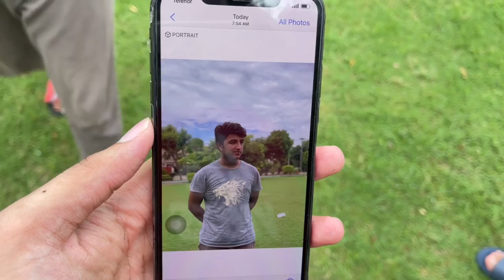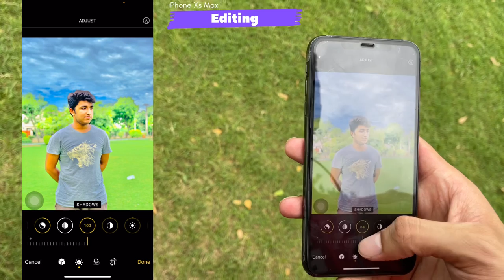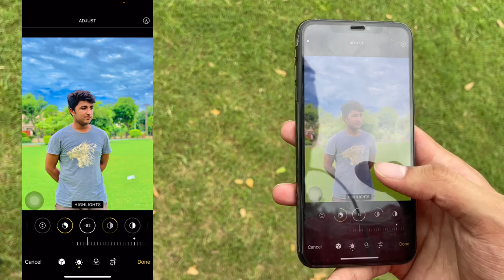iPhone XS Max Camera Test | iPhone Photo Editing & Color Grading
iPhone XS Max Camera Test | iPhone photography and photo Editing plus color grading

iPhone Photo Editing | Color Grading Photo App on iPhone

How To Editing Photos in iPhone | iPhone Photo Color Grading | Edit Photo in iPhone | iPhone Photos Editing Tricks | Without any app
Timestamp:
I think there is no need to add 👁

Currently In this video Im doing photo editing in iPhone XS Max but this editing is same for all iphones.

This is basically a color grading in iphone photos so Here are some topics that is related to this video many people are interested in how to edit photos in iphone without any app so I make how to edit photo in iphone and also same as how to edit photos in iphone but here many people saw videos on tiktok that’s why I’ve added tiktok iphone photo editing tricks so tiktok edit photo trend iphone it goes viral every time tiktok viral photo editing after this you will know how to do iphone photo edit this is basically iphone editing hacks with detail and yes this no app required to edit photos so how to edit pictures in iphone without any application I’ve also added a method
how to edit videos in iphone it is also an interesting thing many people want to edit videos in iphone like photos.